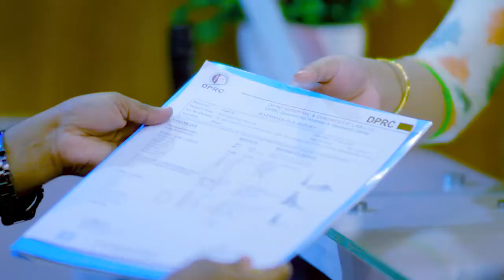পায়ের গোড়ালি ব্যথা ও হাঁটু ব্যথা | Ankle Pain & Knee Pain Treatment in Bangladesh